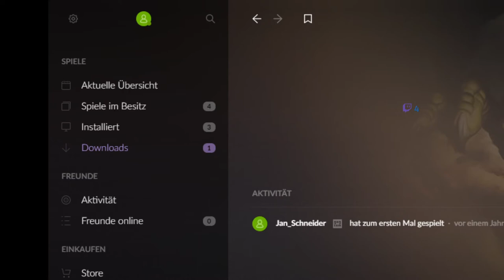Let´s Zock Might & Magic 7: For Blood and Honor _Erste Kampferfahrung_!Folge! 2